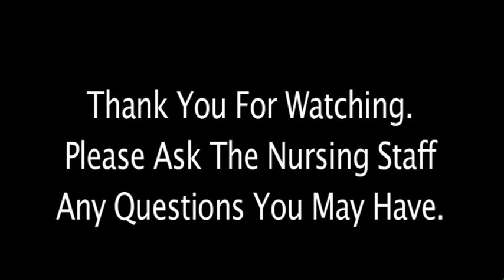Spine Camp: Preparing for Your Spine Surgery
After spine surgery, you will not be allowed to bend, lift or twist for several weeks. This can make everyday tasks such as bathing, dressing and cooking a real challenge. This video teaches you what to expect, how to move safely, and how to prepare your home ahead of time so you safely return home and take care of yourself during recovery.